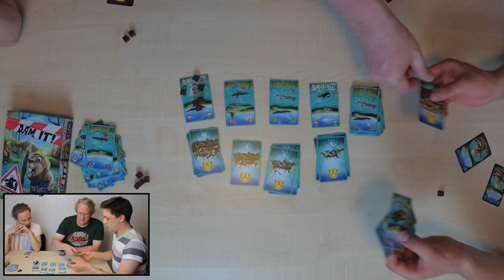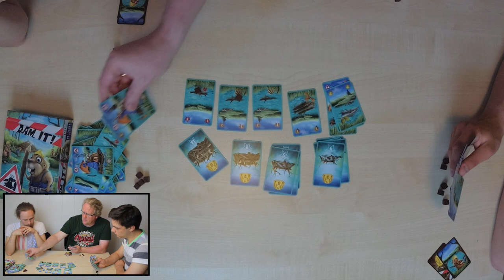GeorgsGatewayGames - Dam It! (HUCH 2018) - inkl. Let's Play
Heute stellt euch Georg als Gateway Game Dam It von HUCH vor.
Las Unterstützung hat er 2 Aushilfsbiber dabei :-)